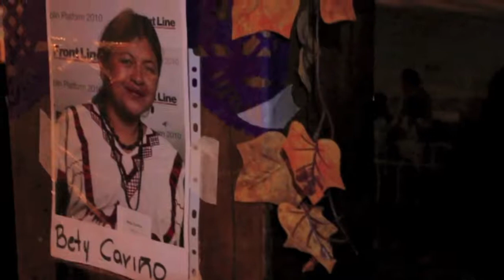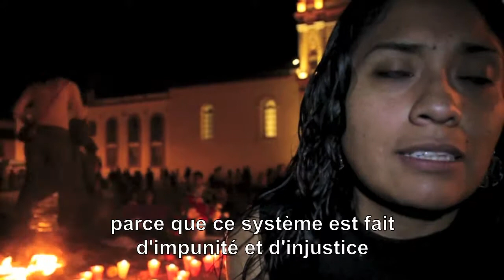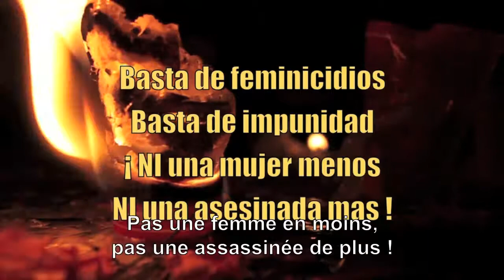Le jour des Mortes - Documentaire - 2010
San Cristobal, 1er novembre, des femmes dénoncent l'impunité des féminicides.

Les images ont été filmées en 2010, au Chapias (Mexique), lors d'une action de la marche mondiale des femmes.

Avec Norma Cacho.
Remerciements : Sarah Daniel.
Réalisation : Nina Faure

Projections : Latino-docs Toulouse et Grenoble.